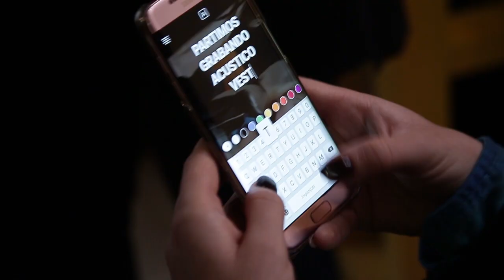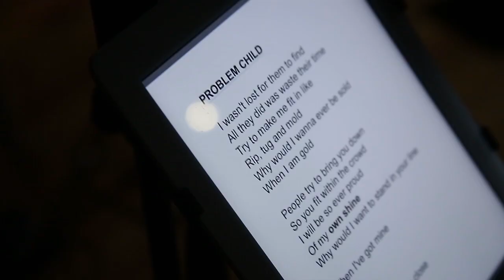Vesta - Backstage "Acoustic Session" Hyundai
Ojalá disfruten del atrás de cámara en el rodaje de la sesión acústica con Hyundai Chile